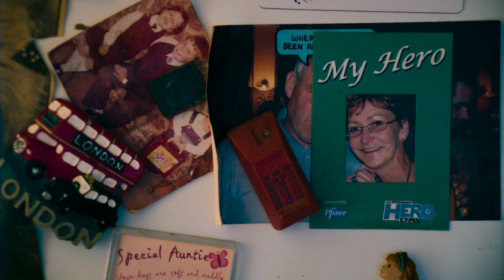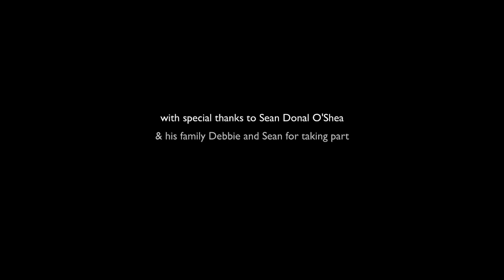Sean Donal O’Shea’s Story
(Debby has sadly passed away since this video, she passed away in 2016)

For our latest campaign LivingWithDementia, Ken Wardrop, award-winning Irish director shot two exclusive short films on Alzheimer’s.

Sean Donal O’Shea shows us how his and his father’s lives have been impacted by his mother’s diagnosis of dementia. A big thank you to Sean, his mother and father and all involved in the making of this short film.

to read the stories of those living well with dementia and to share your own story.